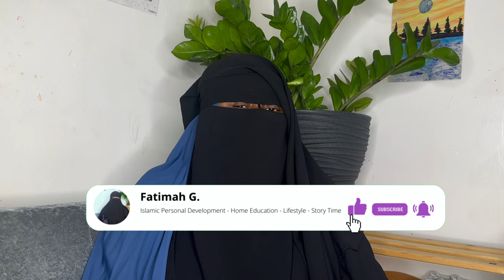Declutter Your Life: Easy Steps to Clear Your Mind, Body, Soul, and Home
✨Asalamu alaikum Wa rahmatullaahi Wa barakatuh ✨

Hey Lovelies ♥️🤍🫶🏾

In this video, I’m sharing practical and easy steps to declutter not just your home, but also your mind, body, and soul. If you’re feeling overwhelmed by the chaos in your life, whether it's physical clutter or emotional baggage, this guide will help you create space for peace and clarity. And guess what? I’m also on a decluttering journey myself, and I’ll be sharing more of my experiences and tips with you in the upcoming weeks. Let’s do this together!

The website I use to memorise Quran online with quality Quran teachers from Egypt